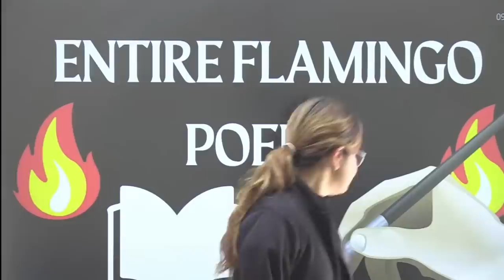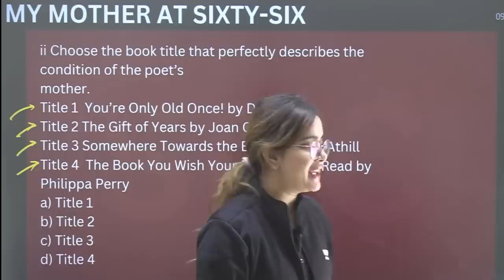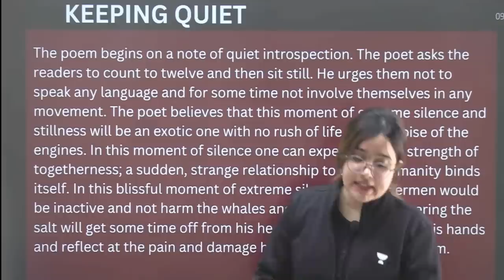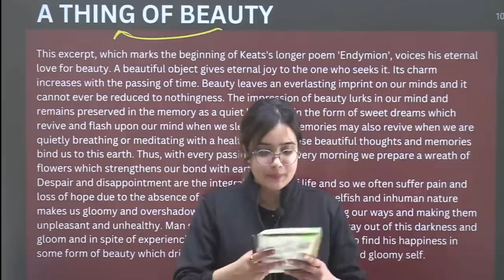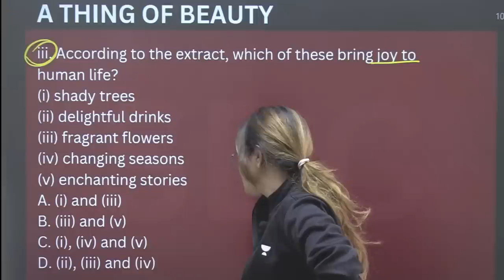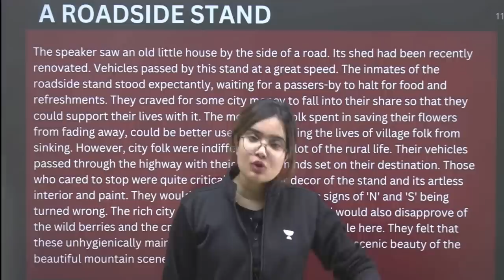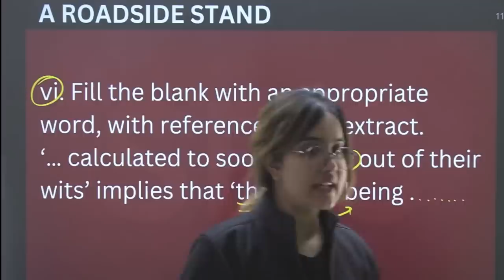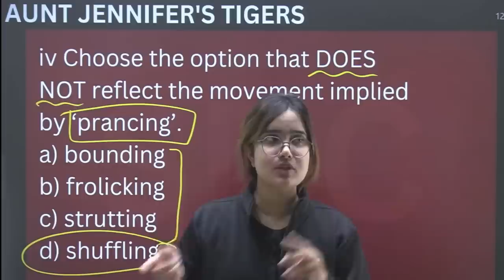Complete Flamingo Poetry | One Shot | Class 12 English Shipra Mishra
In this session, Your English Educator Shipra Mishra will take you through Complete Flamingo Poetry for Class 12 English Board 2023 Exams. Watch this complete session to boost your preparation for board exams 2023.

➤ About the Educator:
Advocate | MA English | B.Ed | CS | 9 years of teaching experience | No.1 English educator | code - SDCLIVE

➤You can enroll to Unacademy Subscription and get the following benefits:
1. Learn from your favourite teacher
2. Dedicated DOUBT sessions
3. One Subscription, Unlimited Access to Live Online Classes and Videos
4. Real-time interaction with best-in-class teachers
5. You can ask doubts in live online classes
6. Limited students in each Class
7. Download the videos & watch them offline

Timecode:

00:00:00 Start
00:03:04  My mother at sixty summary
00:22:50 questions
00:30:00 Keeping Quite summary
00:57:10 Questions
01:09:00 A thing of beauty summary
01:34:00 Questions
01:55:00 A roadside stand summary
02:21:30 Questions
02:30:00 Aunt Jennifer's tiger summary
02:47:20 Questions